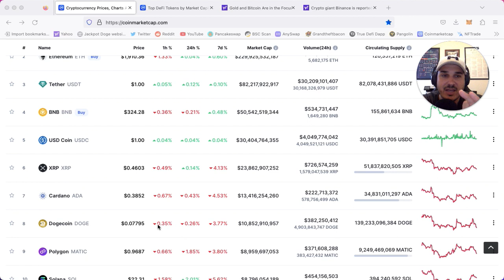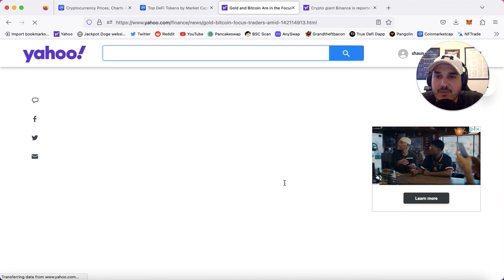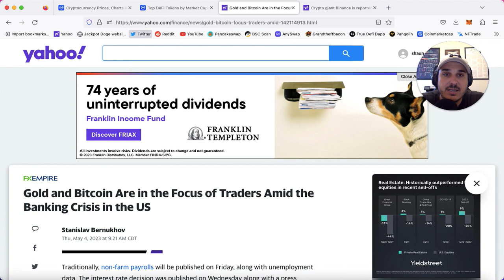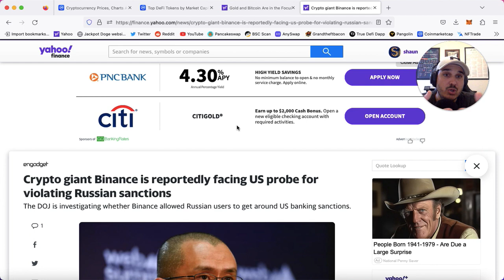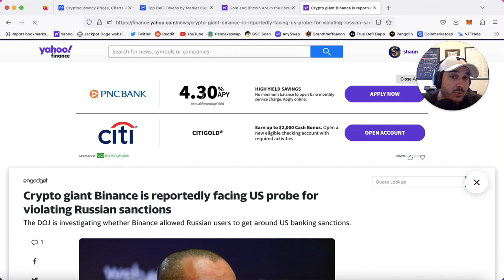Daily Crypto Update 5/6!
Come get your daily crypto update all in one place every single day!!!